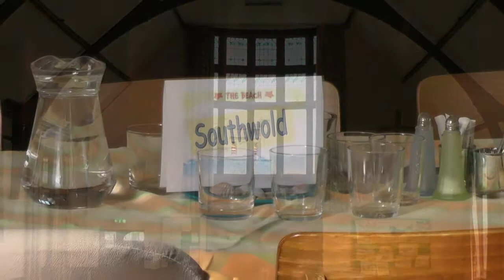Beach Awayday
The second Awayday of 2013 was held as St Mary's Church Hall.  The theme was the Beach.